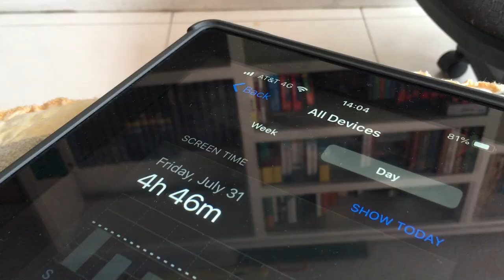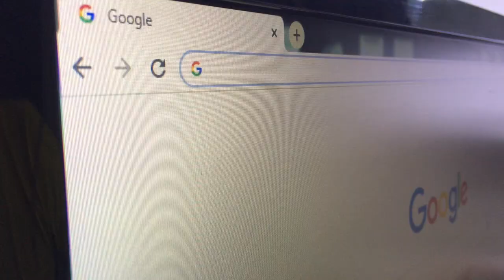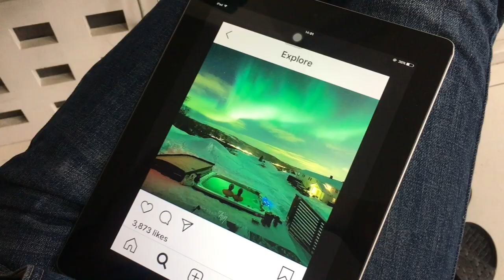Redes Sociales ¿Por qué dependemos tanto de ellas?